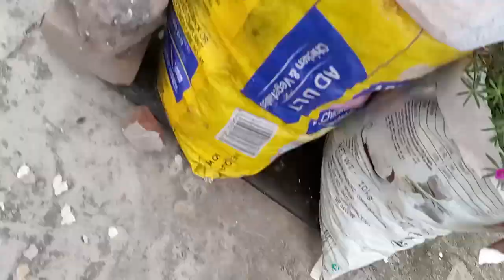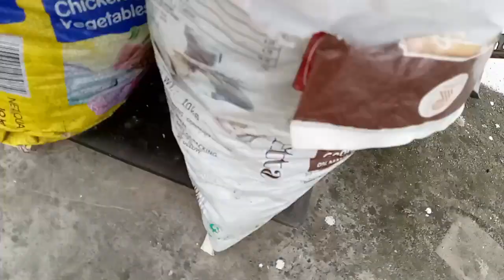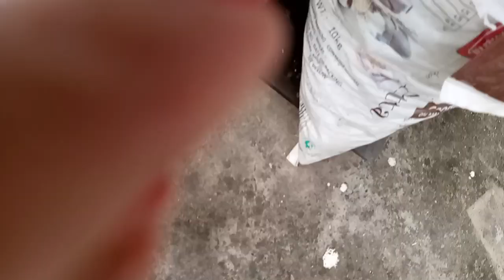OMG🙄ALON WOMEN Vs Kittu 🐕On Terrace Suggested Best Original Full watch YouTube recommendation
alone women vs Kittu street Dog 🐕😭🧿 your enquiry
original viral short best video
suggested video
Google search dog lovers
Google search alone women 🥰💥
YouTube recommendation
YouTube search
YouTube short feed
search dog lover
suggested dog video
funny short viral sad video
browse feature
channel page
notifications
other
Maa
Maa best video
mamma
meri Maa
meri Jaan man
Maa
Amma
suggested
channel page
browse feature
recommendation